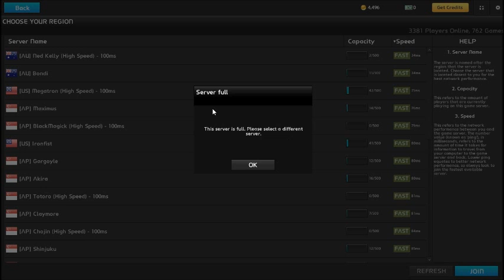Uberstrike With Fish Ep 1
Today I play a facebook game called UberStrike, and run around madly shooting stuff.